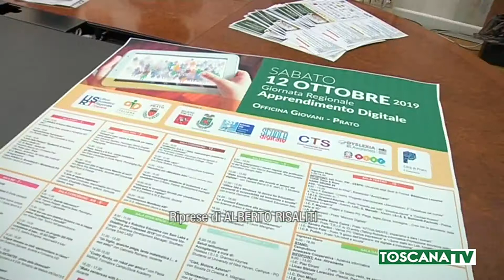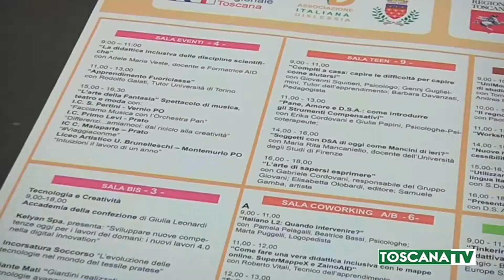2019-09-23 PRATO - OTTOBRE IV GIORNATA TOSCANA APPRENDIMENTO DIGITALE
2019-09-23 PRATO - OTTOBRE IV GIORNATA TOSCANA APPRENDIMENTO DIGITALE